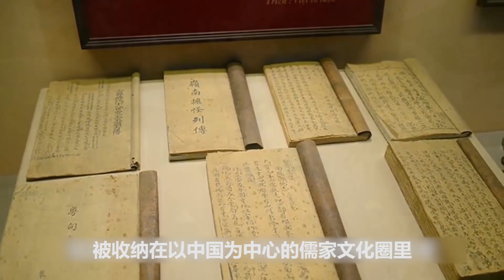中国2000多年的小跟班，抄袭中国文化这么久，如今成亚洲发展最快